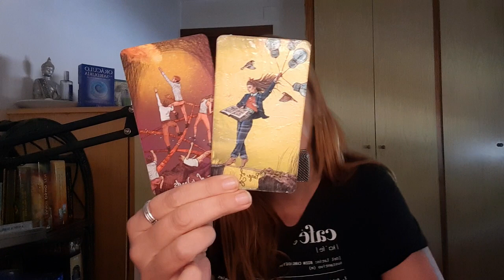SAGITARIO CUIDADO 🚨 ALGUIEN TIENE MUCHOS CELOS DE TI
Visita👇
🔮Canal de investigación paranormal👇